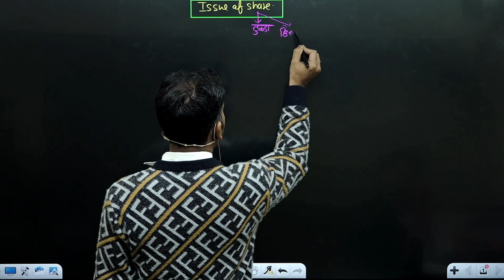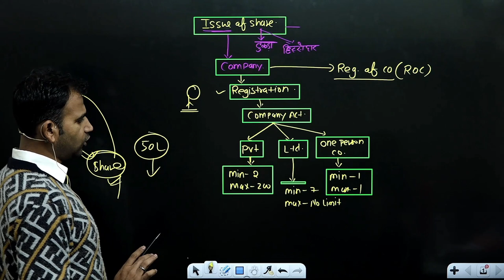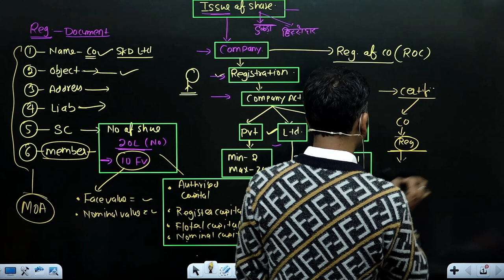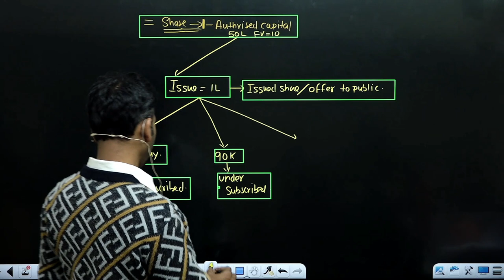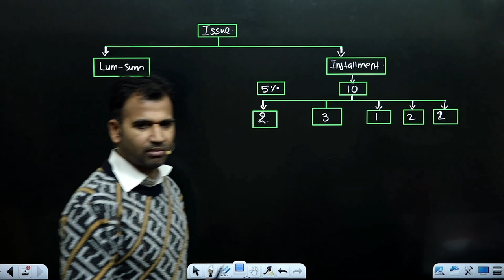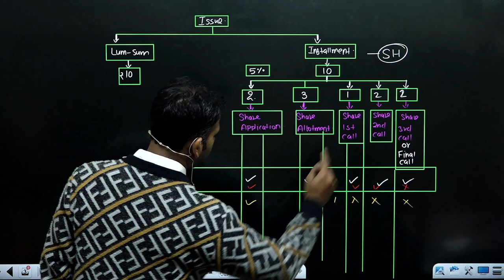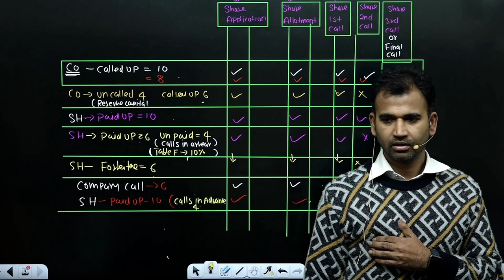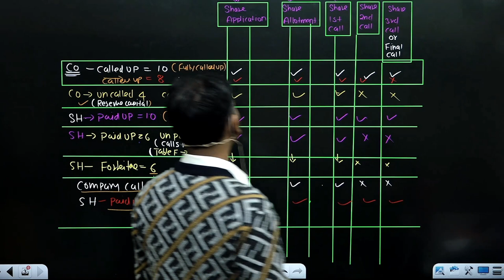corporate account for bcom | basic concept | issue of shares | part 1 | nep | du sol | by anuj sir